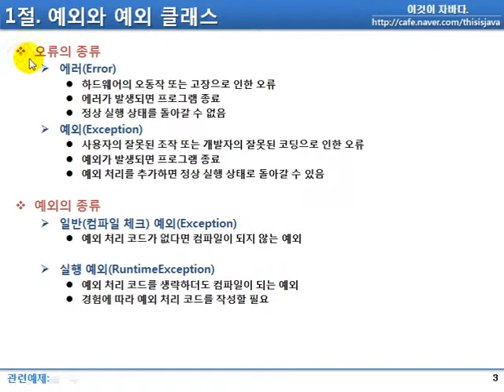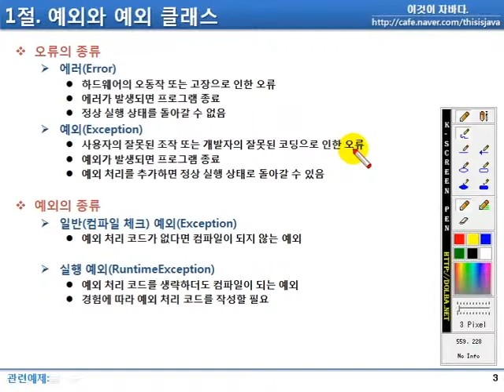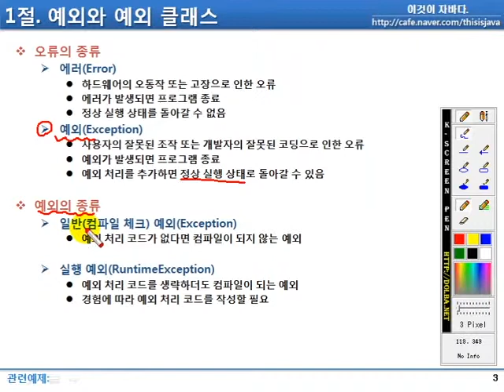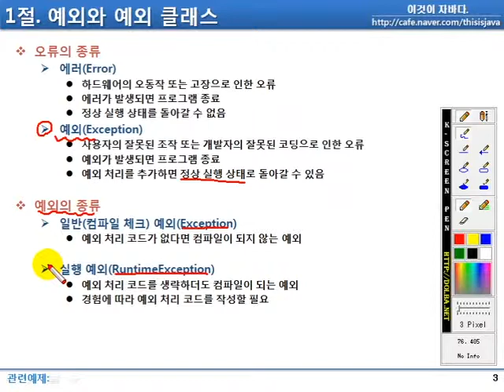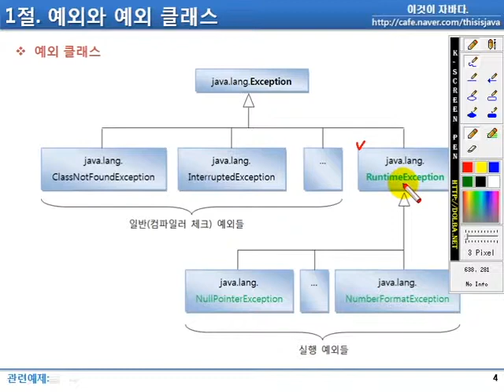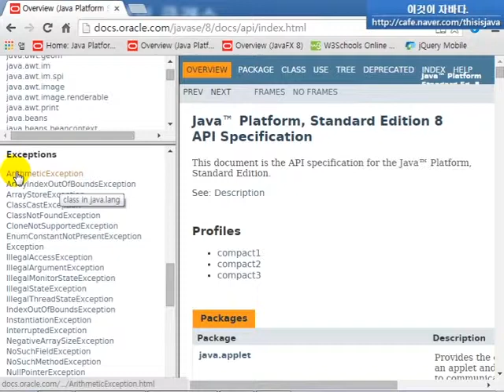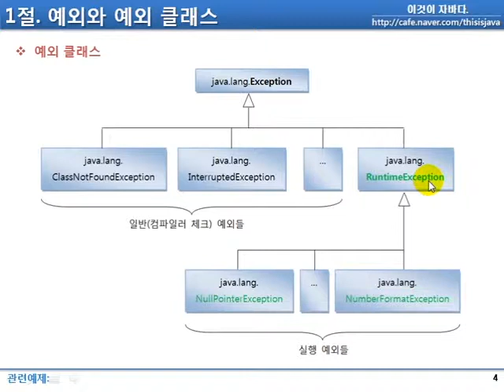이것이 자바다 - 10.1 예외와 예외 클래스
-오류의 종류
-예외의 종류
-예외 클래스

※이 동영상은 한빛미디어 도서 『이것이 자바다』를 토대로 제작되었습니다.